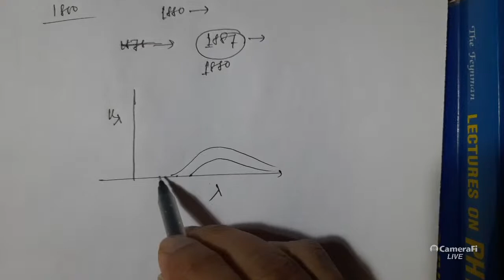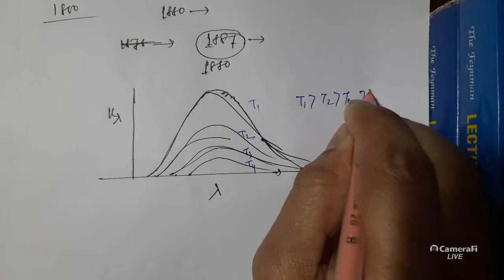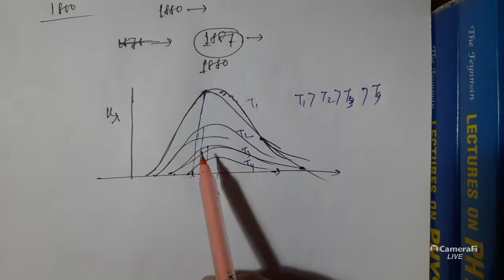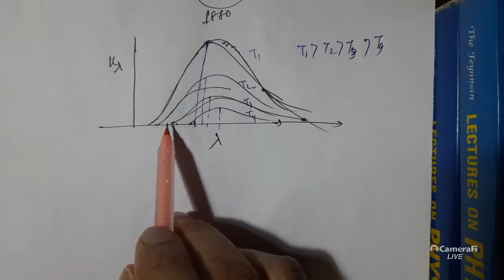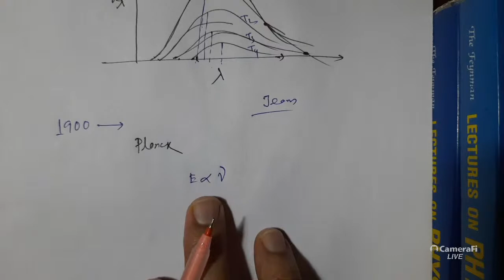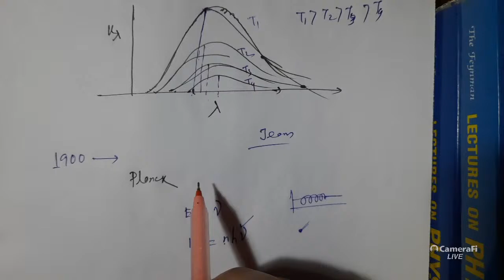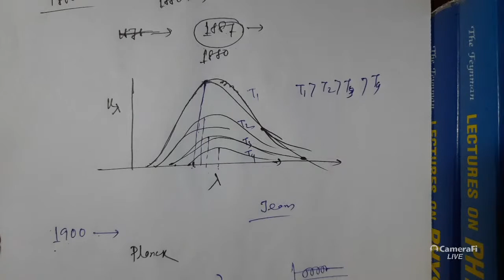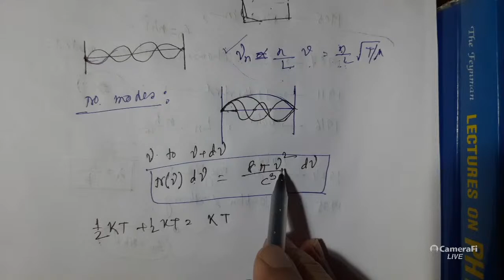Quantum mechanics_Class 1